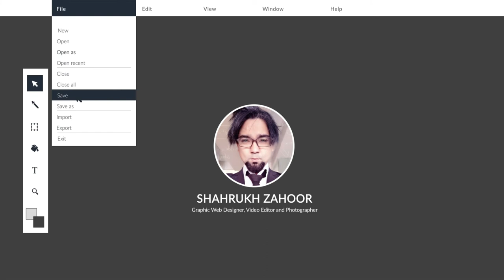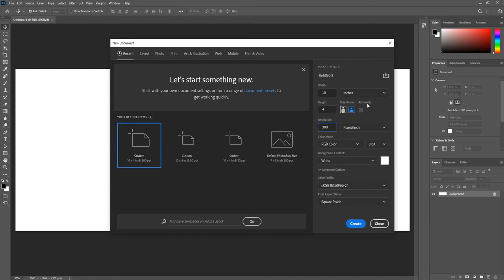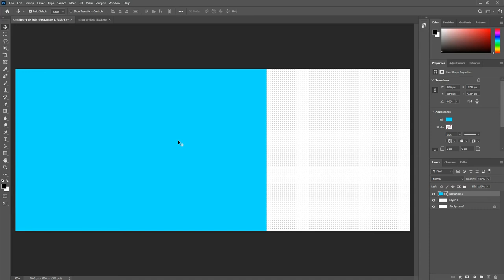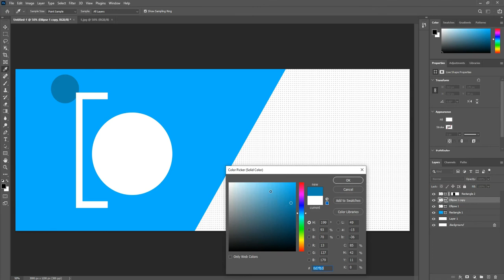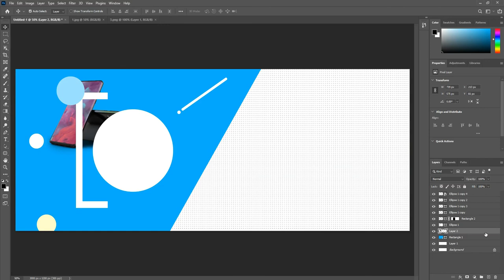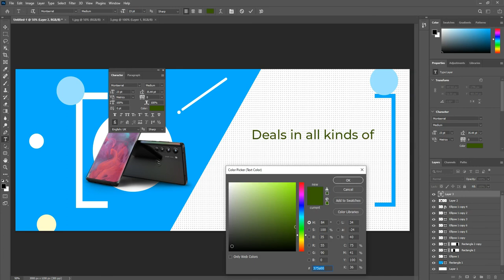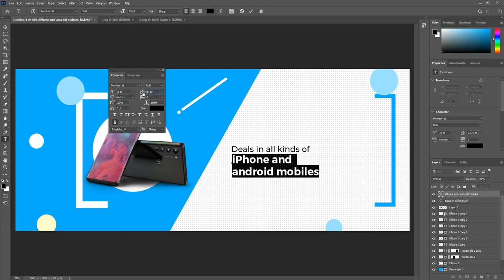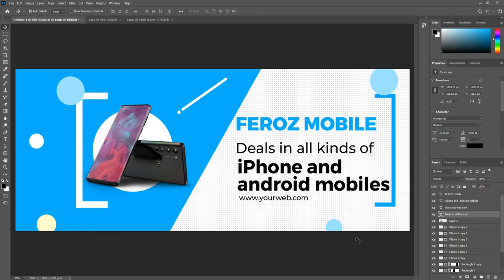Mobile banner design tutorial in photoshop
Hey everyone. In this tutorial, I will show How to make Mobile banner design tutorial in photoshop. This time I'll take you on a creative journey through the effects of photo-manipulation so that you can make a cool movie poster.

Coronavirus Poster Design Tutorial in Photoshop Urdu/ Hindi